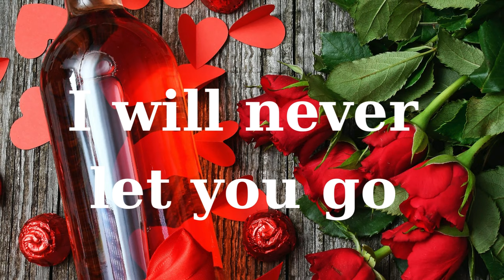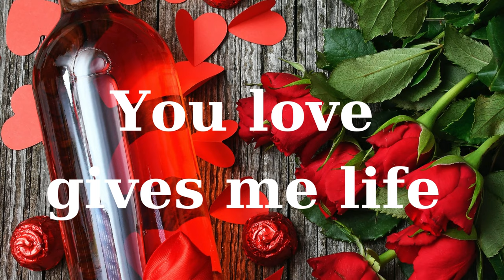I will never let you... /valentine love poem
I will never let you... /valentine love poem. I will never let you go
My sweet heart my honey ,Always and forever I love you, You are my love soulmate, My love fortress and anchor ,Never ever will I let you go…